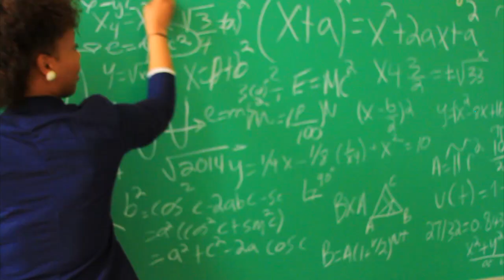"WE MADE IT" 2014 GRADUATION CELEBRATION (Promo video)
Kappa Alpha Psi & Omega Psi Phi presents :
"WE MADE IT" Official graduation celebration
May 16th, 2014 @ Jazzys 2227 Genesee st

Directed by: Aquil Jones